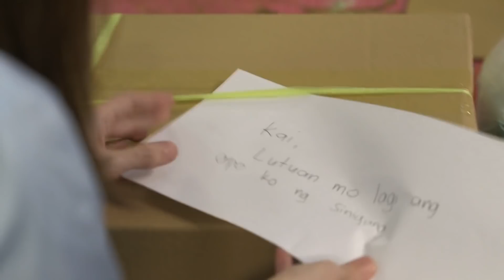Jia at Kai, nagpasalamat sa padala ni Adam | Love Thy Woman (With Eng Subs)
Jia (Kim Chiu) and Kai (Sunshine Cruz) thank Adam (Christopher de Leon) for sending over boxes of ingredients for Michael's (JJ Quilantang) Sinigang.  (With English Subtitles)

Episode 60 Cast:
Christopher de Leon (Adam Wong) / Sunshine Cruz (Kai Estrella) /  Kim Chiu (Jia Estrella)